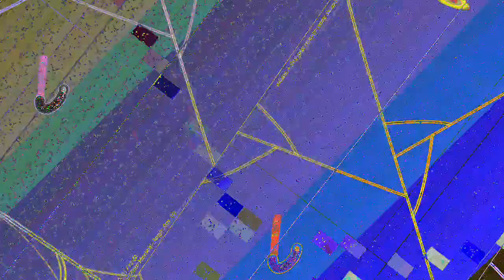[EPILEPSY WARNING] Movie 23 07 10 01h53m14s